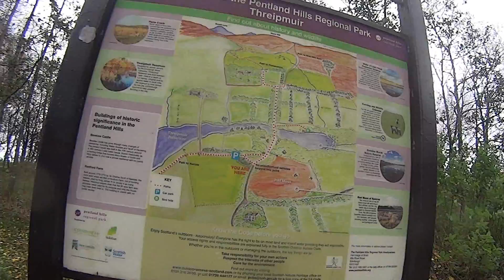Mountain biking the Pentland hills. Black hill circular.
So a 2 hour cycle around the Black hill in the Pentland hills. The Pentlands are a small range of hill to the south west of Edinburgh. This cycle starts at the Bavelaw Car Park, Balerno and heads east along Threipmuir Reservoir and then down to Harlaw Reservoir, from here its up hill to the saddle between Bells hill and Black hill. From the saddle its a good 1.5km down to Glencorse Reservoir from here take a right and head along the road to Loganlee Reservoir from the end of this you are back on the dirt tracks. Its at this location that you will go through a narrow pass with a the waterfall to your right. its an easy ride up to the Gardener's Cottage from here its back onto the road for a great down hill rush.